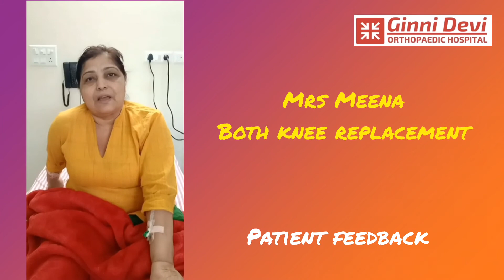Patient Testimonials | Knee Replacement Surgey | Ginni Devi Orthopaedic Hospital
Testimonial by Mrs. Meena about the treatment after her successful both knee replacement surgery by Dr. Pratul Jain.

Ginni Devi Orthopaedic hospital was founded in 1991 by Dr.Pradeep Jain and it is a superspecialty orthopaedic hospital in Jaipur. It now stands tall with 50 bedded exclusive orthopaedic hospital providing complete spectrum of Bone & Joint Care under one roof. Don't let pain stop you..

👨🏻‍🏫Services:
✅Joint Replacement Surgery
✅Arthroscopy
✅Sports Medicine
✅Orthopaedic Trauma and Fracture
✅Spine Surgery
✅Pediatric Orthopaedics and Physiotherapy